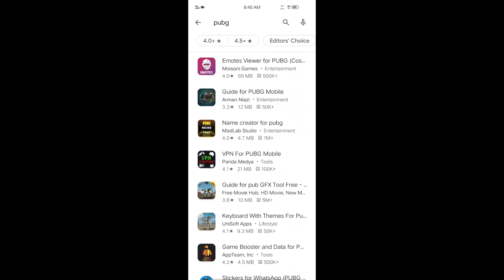PUBG MOBILE REMOVED IN GOOGLE PLAY STORE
🥰Welcome to R  K Gaming🥰